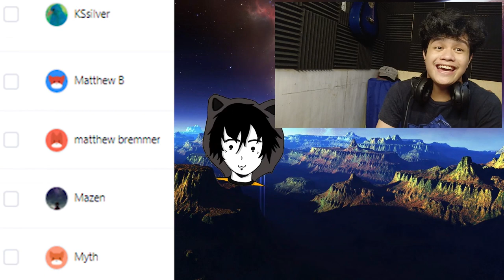Jayce Reacts - Shirobako Episodes 11 & 12 - Not Just Anyone Would Do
[Timestamps]
Reaction: 01:45 ╿ 38:39
Discussion: 26:31 ╿ 01:03:24

We're finishing Exodus!! …also so many references!!